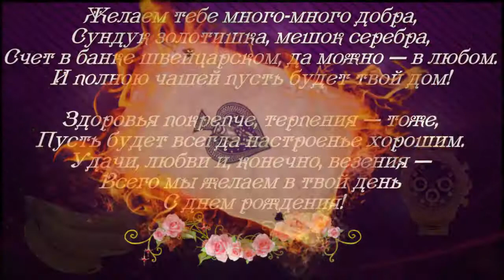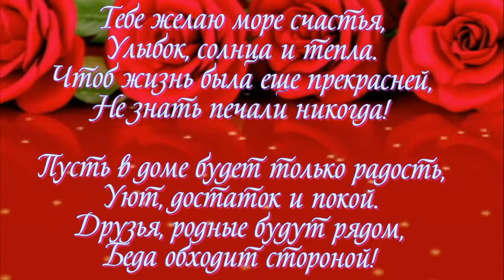МУЗ КЛИП БРАТУ слайд шоу и видео поздравления ОБРАЩАЙТЕСЬ